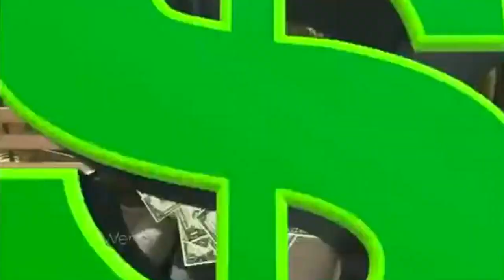Mary J. Blige Files for Divorce | The Wendy Williams Show SE8 EP01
Airdate: Sep. 19, 2016